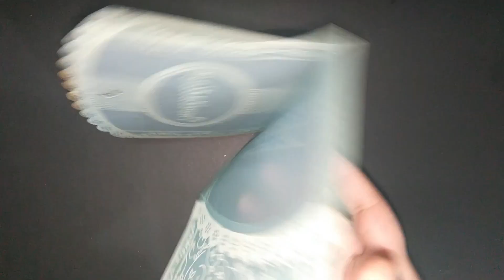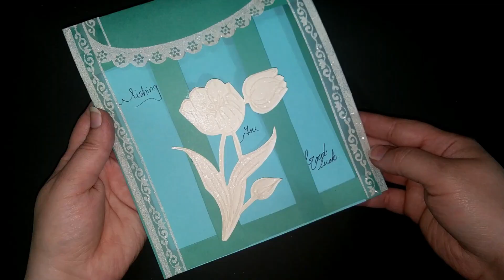How To Make Best Greeting Card/Flip Card Making/DIY Paper Card Ideas/DIY Crafts/New design 2024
How To Make Greeting Card With Old Invitation Card/Flip Card Making/DIY Paper Card Ideas/DIY Crafts/
Hello Friends
Welcome to Artista channel
In this video, I am going to show you special cards making at home.It is very easy to make an old invitation card to a new greeting card by cutting and pasting method.If you learn something from our video please like our video and don't forget to subscribe to our channel.